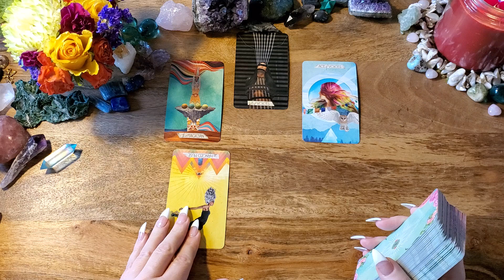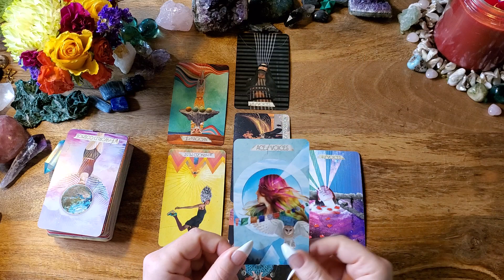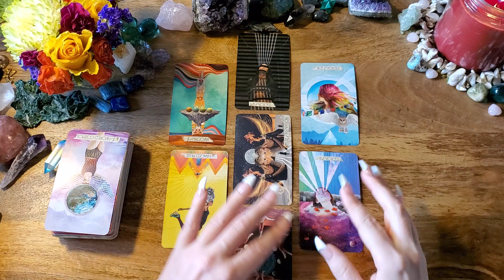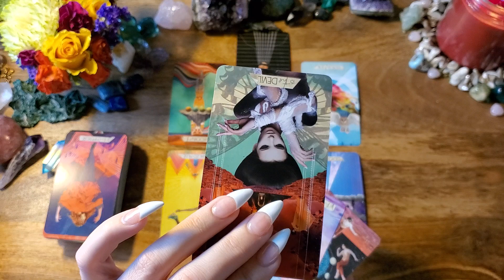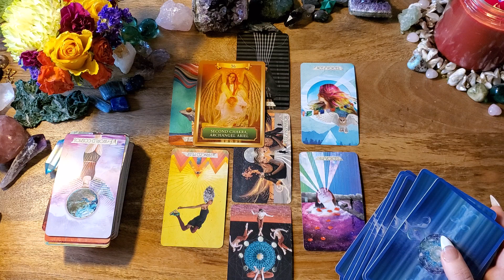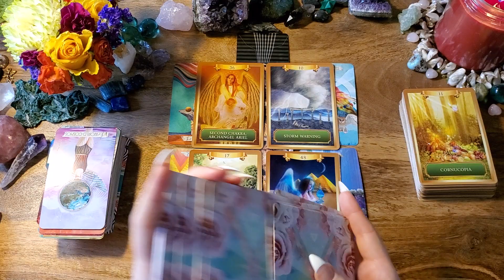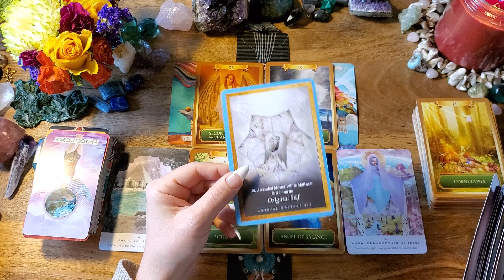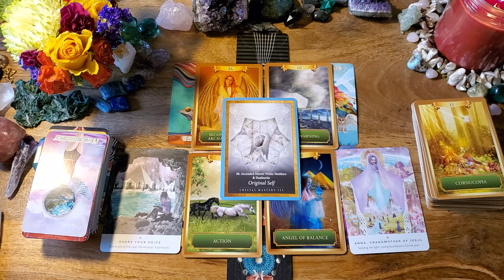Aquarius Tarot**✨💥You Are Getting What You Want 💥✨**Full Moon In Leo Predictions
This is a Leo Full  Moon tarot reading for Aquarius Sun, Moon, Rising, Venus or any placement. If you are drawn to this reading, then there is a message here for you.  This reading is from January 28th 2021 until the next full moon in Virgo on February 27th, 2021.

-or-

The Muse Tarot
Energy Oracle
Work Your Light
Crystal Mandala Oracle